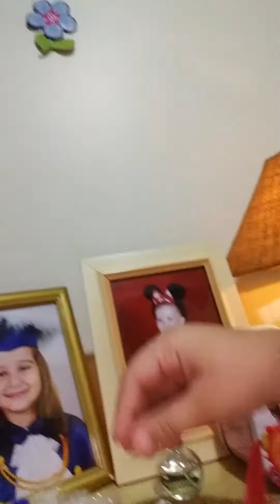Tour pelo meu quarto